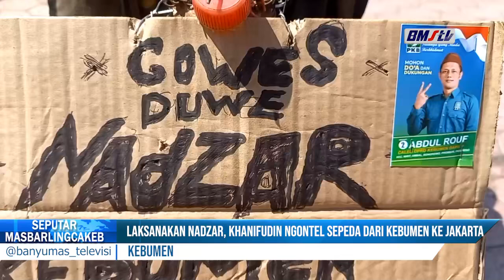LAKSANAKAN NADZAR, KHANIFUDIN NGONTEL SEPEDA DARI KEBUMEN KE JAKARTA2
PEMILU 2024 TELAH BERLALU, NAMUN ADA AKSI MENARIK YANG DILAKUKAN OLEH KHANIFUDIN WARGA DESA AMBARWINANGUN, KECAMATAN AMBAL, KEBUMEN YANG HENDAK MELAKSANAKAN NADZARNYA SETELAH CALEGNYA TERPILIH MENJADI ANGGAOTA DEWAN, DIRINYA AKAN NGONTEL SEPEDA DARI KEBUMEN MENUJU JAKARTA.